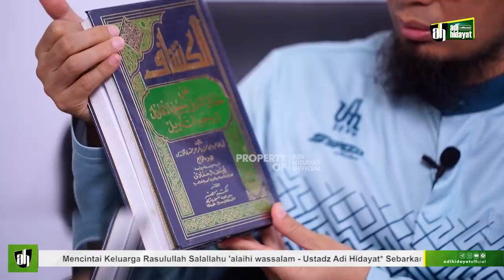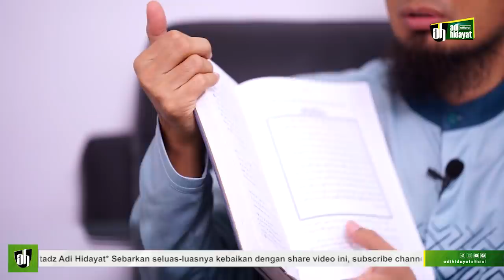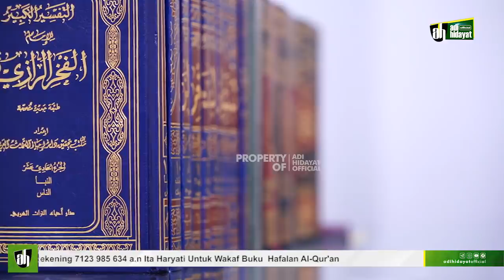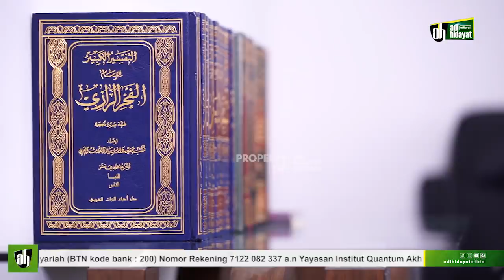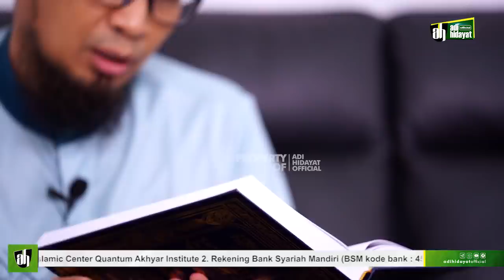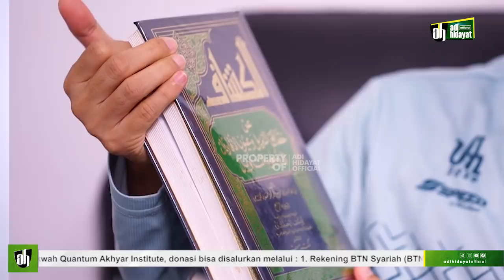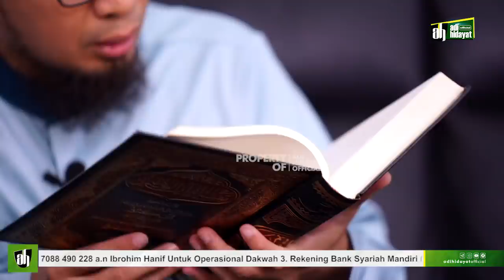Mencintai Keluarga Rasulullah - Ustadz Adi Hidayat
Barang siapa yang mencintai keluarga Rasulullah maka dia mencintai Rasulullah juga, barang siapa mereka yang membenci atau tidak mencintai keluarga Rasulullah maka dia juga membenci Rasulullah dan Rasulullah pun akan membencinya juga

Untuk mensupport Kegiatan Pengembangan Dakwah Quantum Akhyar Institute, donasi bisa disalurkan melalui :
1. Rekening BTN Syariah (BTN kode bank : 200)

2. Rekening Bank Syariah Mandiri (BSM kode bank : 451)

3. Rekening Bank Syariah Mandiri (BSM kode bank : 451)